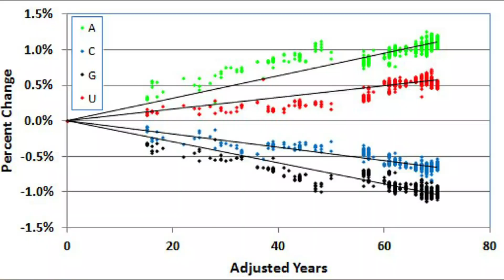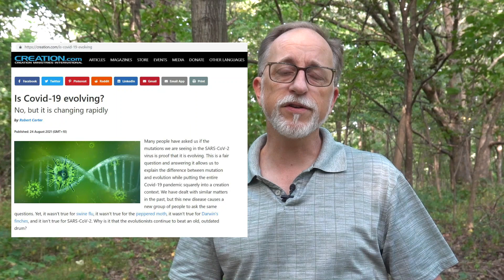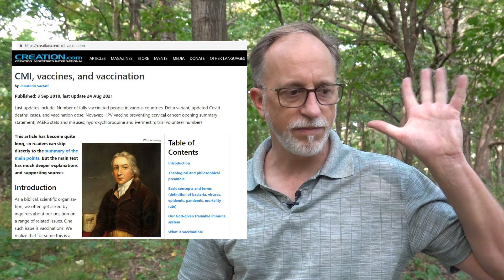Is Covid 19 Evolving? No, but it sure is mutating fast.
People are constantly asking me, "Is Covid-19 evolving?" So I went ahead and recorded my answer. In short, no, there is nothing to suggest that it is on its way to becoming anything but a coronavirus. In fact, it should be picking up enough mutations over time that it slowly degrades. In other words, it is on its way to becoming a decrepit coronavirus, given a decade or two. But this does not mean that it won't find that lucky mutation that makes it spread faster or that makes is more deadly in the meantime.

Thumbnail credit: Daniel Schludi via Unsplash.com